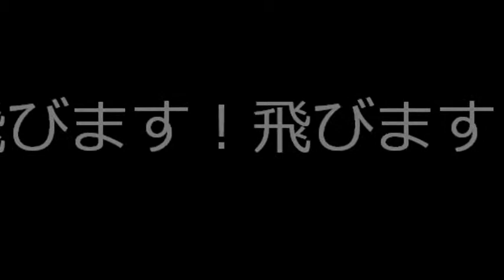飛びます！飛びます！